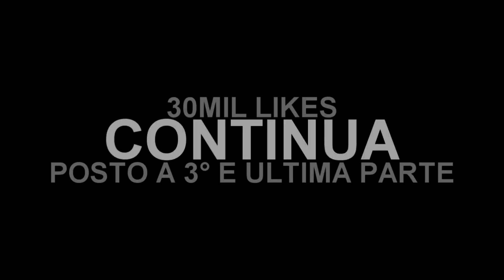MLK PAROU O EVENTO CORTANDO GIRO NA XJ6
● Meu Instagram: @lucasmotovlog.oficial

-- ASSISTA TAMBÉM A PARTE 1 --
- MLK PASSOU NO SUPERMAN SEM CAPACETE NA BR

══  ME MANDEM PRESENTES  ══

CEP: 50020970
RECIFE PE

● PEÇAS E SERVIÇOS VOCÊ ENCONTRA EM GUSTAVO MOTO PEÇAS
- Rua padre Oliveira - Em Recife PE
- Bomba do hemeterio em frente acadêmica Cia
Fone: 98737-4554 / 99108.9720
SUPER RECOMENDO!